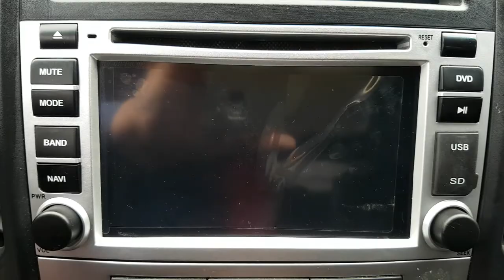2008 SANTAFE 8U233348